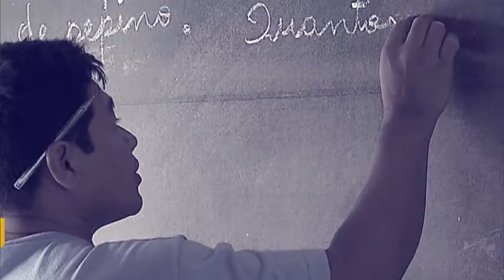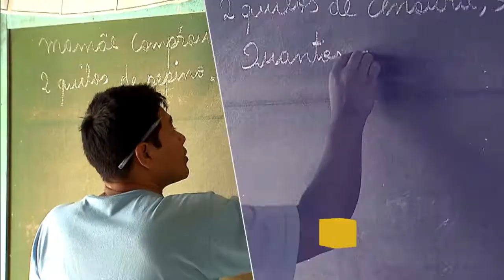Ministro das Cidades detalha as novas regras do programa Minha Casa Minha Vida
POR DENTRO DO GOVERNO - 03.04.17: O ministro das Cidades, Bruno Araújo, explica as novas regras do programa Minha Casa Minha Vida.